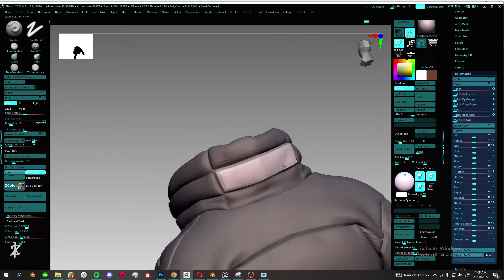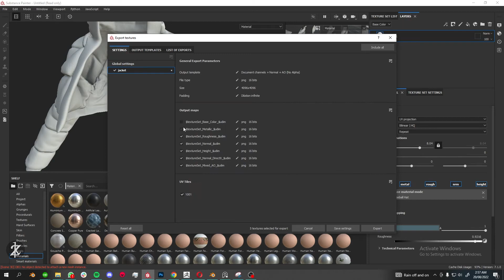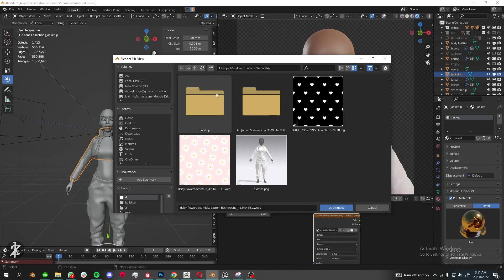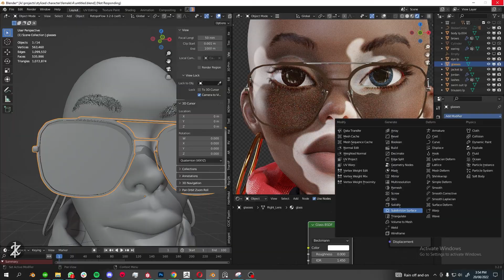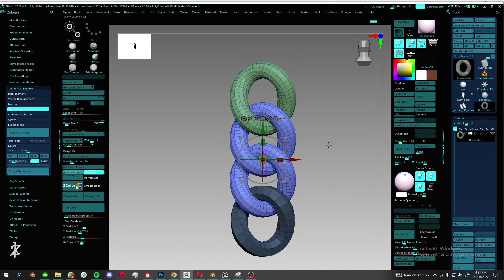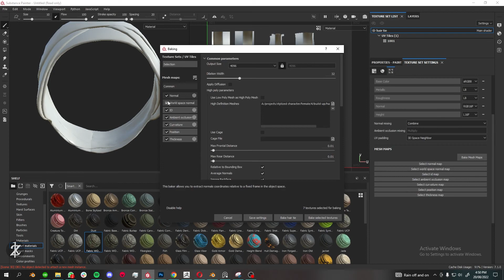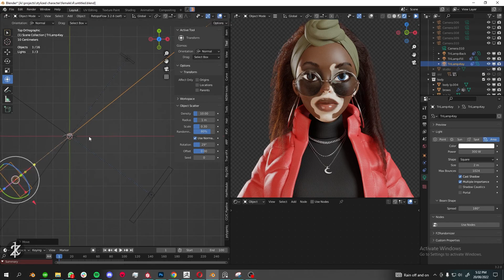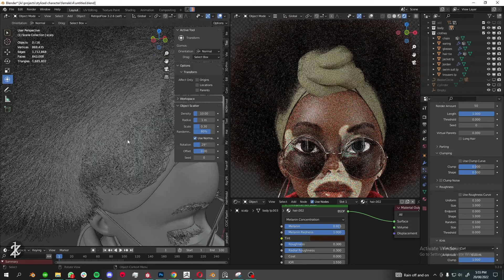how to create stylized character speedthrough | Part 6 | hair grooming | ZBrush |Blender tutorial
I made this character for a personal project of mine. there's no original concept of this character which is why it's kinda all over the place (nothing wrong with that feel free to explore ideas)

The programs I use - Zbrush, CLO3D, Blender, R3ds wrap, Substance Painter,  Photoshop, Pureref